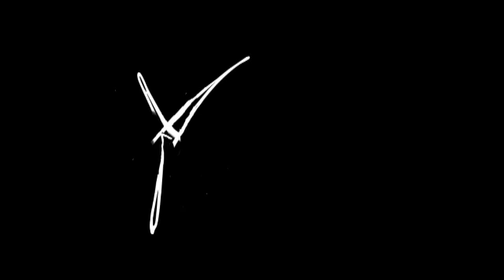Manned Model Ship Handling Centre - Timsbury Lake - Warsash Superyacht Academy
A 3 million pound, dedicated Ship Handling Facility

Timsbury Lake is the location for the world's finest Ship Handling Centre and offers the international maritime industry an invaluable new state-of-the-art training facility, using accurately scaled model ships to simulate the handling characteristics of actual vessels.

As the only centre of its kind in the UK, and with only four others in the world, it provides invaluable specialised training and assessment for Captains and senior officers in ship handling, enabling mariners to practice and progress their ship handling skills through trial manoeuvres in a safe environment.

With the Academy's full mission electronic Bridge Simulator available for blended courses, the fleet of seven different ship models, including a model for yacht training,  allows an extensive range of ship handling scenarios to be carried out using a variety of models, berths, canals, channels and basins.